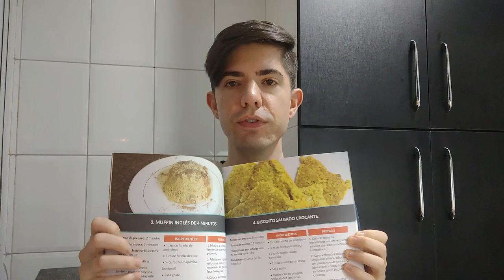🍕 Mini PIZZA LOW CARB de FRIGIDEIRA! Fácil e Cetogênica ✅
Prepare-se para uma deliciosa revolução na sua dieta cetogênica!

Apresento a você a "Mini Pizza Low Carb de Frigideira".

Com ingredientes simples e uma receita fácil, você pode desfrutar do sabor da pizza sem comprometer sua jornada de baixo teor de carboidratos.

Receita perfeita para um jantar a dois, ou mesmo individual.

E o melhor: você pode rechear com o sabor que preferir!

IMPORTANTE: Você encontra receitas deliciosas e baixas em carboidratos estão disponíveis no nosso Livro Físico 150 Receitas Low-Carb De Sucesso (receba em casa com frete grátis)

* Ingredientes Da Mini Pizza Low Carb  *

- 1 ovo
- 30g farinha low-carb (misturei farinhas de coco, linhaça, e amêndoas)
- 1 cs azeite de oliva extra-virgem
- 1 cs água
- 1 cs fermento químico

Total de carboidratos líquidos da receita: cerca de 3g

0:00 Introdução
0:53 Ingredientes e substituições
2:15 Como ficou nossa pizza low-carb
3:10 Opções de recheios low-carb para nossa pizza
3:55 Recursos extras para você
4:40 Provando a pizza low-carb